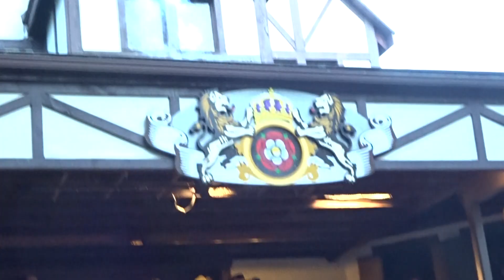PARF Finale 8/3/19 Part 5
Pennsylvania Renaissance Faire - 8/3/19
Queen Elizabeth's Coronation